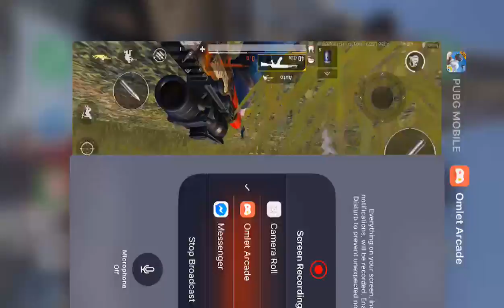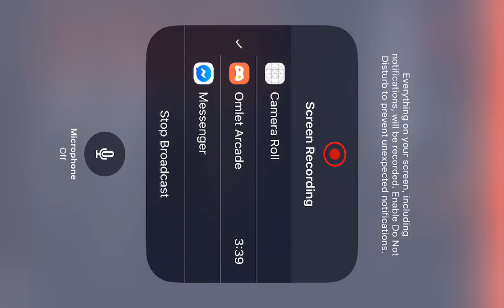Crew chalenge day 1 let’s go